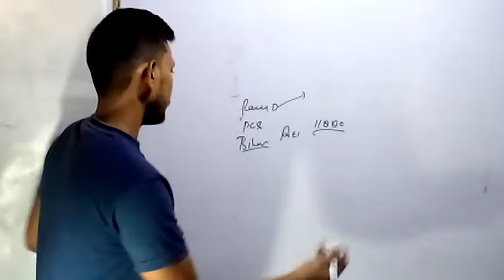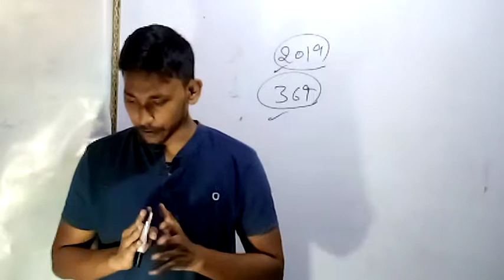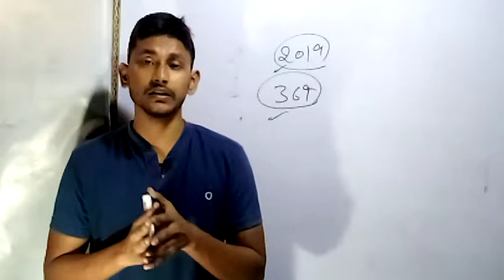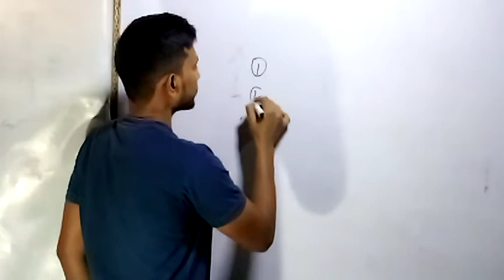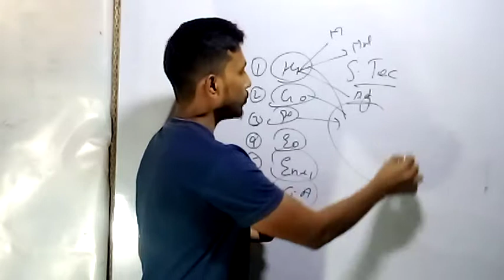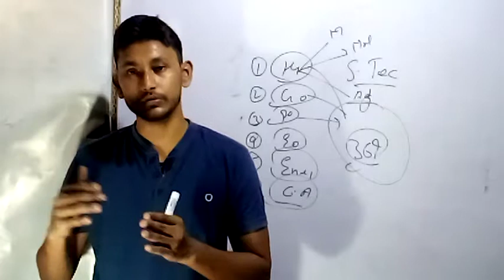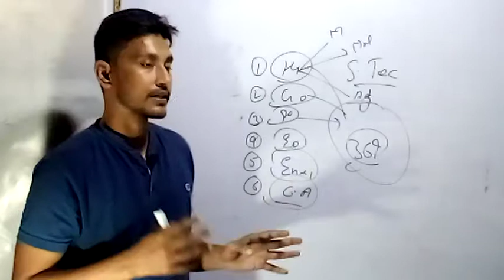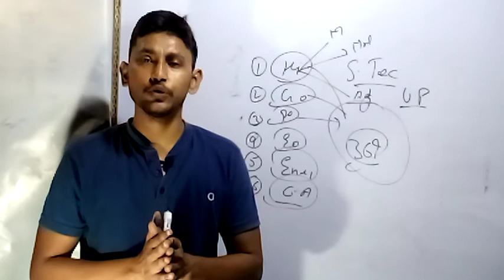UP PCS INTRODUCTION CLASSS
Important dam for group d /ntpc

Important dam for gruop d/ ntpc

Hello dosto ye vedio app ke liye bahut Jada hi important h isse ak question ana tya h ye important GS/GS ki series h Jo app ke liye bahut important h

Important dam in all India very important for every onePercentage/प्रतिशत type vise question for ntpc/upsi/ssc cgl/group d and all one day exam

Percentage/प्रतिशत type vise question for ntpc/upsi/ssc cgl/group d and all one day exam

Percentage/प्रतिशत type vise question for ntpc/upsi/ssc cgl/group d and all one day examPercentage / प्रतिसत for/ssc/ upai /ntpc/group d/and many one day exam

Percentage / प्रतिसत for/ssc/ upai /ntpc/group d/and many one day exam

Percentage / प्रतिसत for/ssc/ upai /ntpc/group d/and many one day examजाएगा(सामान्य परिचय)

 UPSI मूलविधि इसको पढ़ लो सब clear हो जाएगा(सामान्य परिचय)

 UPSI मूलविधि इसको पढ़ लो सब clear हो जाएगा(सामान्य परिचय)Indian polity chapter-1 # UPSI, UPSC, UPPSC,
UPSI 2020 polity
UPSI geography vedio
Upsc geography vedio
Uppsc polity vieod
Most important uppsc polity vedio
Most important geography vedio for upsi
Indian polity chapter-1 # UPSI, UPSC, UPPSC,
UPSI 2020 polity
UPSI geography vedio
Upsc geography vedio
Uppsc polity vieod
Most important geography vedio for upsiINDIAN POLITY capta-1 UPSI /UPSC/UPPSC # unacemy RRB NTPC
UPSC/UPSI 2020 India polity best course and vedio
UPSC/UPSI 2020 India polity best vedio
UPSC/UPSI 2020 geography vedio
UPSC/UPSI 2020polity best vedio
UPSI best hindi play list
UPSI 2020 polity
UPSI geography vedio
Upsc geography vedio
Uppsc polity vieod
indian polity chapt-2 for UPSI/upsc/uppsc/ 2020 compelty course for Indian polity
 U
UPSC 2020,
UPPSC 2020
,UPSI 2020,
NTPC2020 KI TYARI KESE KRE
UPSC 2020 KESE PASS KRE BEST BOOK LIST
UPPSC 2020 KESE PASS KRE BEST BOOK LIST
UPSI 2020 KESE PASS KRE BEST BOOK LIST
NTPC 2020  KESE PASS KRE BEST BOOK LIST FOR ALL SUBJECT